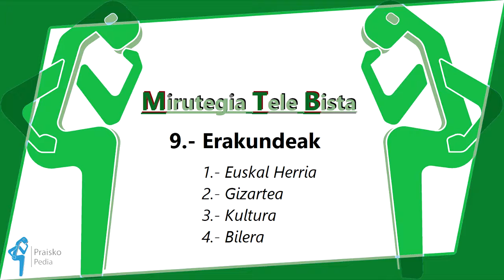MTB-9 Erakundeak (1. atala: Euskal Herria eta egitaraua)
1.atala: ahozko eta idatzizko berbaldien ulermena landu eta helburuzko perpausak (zertarako? -t(z)eko) erabiliz gure erakundeen berri ematen ikasi.